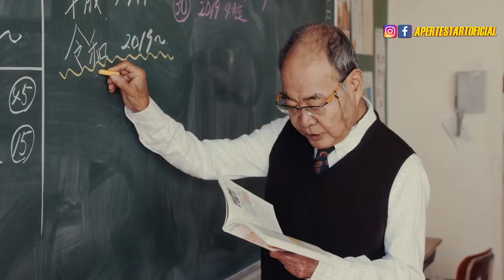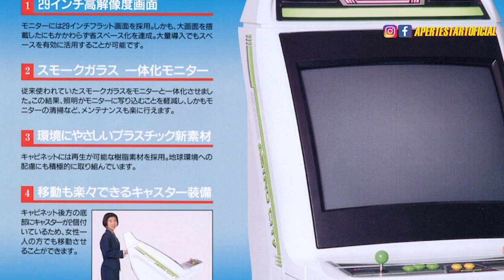Novo console da SEGA! O que é o Astro City Mini? Quanto custa? Quais os jogos vem nele?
Novo console da Sega anunciado! O que é o Astro City Mini? De onde veio? Quanto custa?  Quais os jogos vem nele?  Quando chega?  É sobre o Astro City Mini isso que eu quero conversar com você hoje e vai ser agora só vem!

META: 200 membros
Recompensa: 250 REAIS para gastar na MR. Games!

Caso você se interesse em comprar os controles 8Bitdo usando os links abaixo,  o canal recebe uma comissãozinha na venda.

Lembrando que a Banggood.com é uma loja da China, tem preços top, mas depende dos correios, então pode levar um tempinho para chegar, e ser taxado ou não é uma loteria.